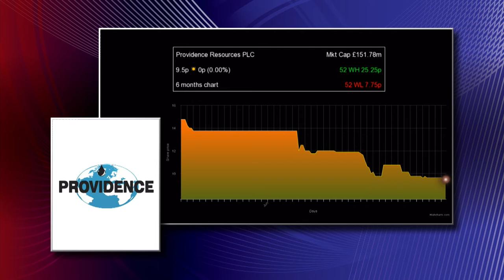Things falling into place for Providence, says Malcolm Graham Wood, who also looks at GKP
Hydrocarbon Capital's Malcolm Graham Wood turns attention to two AIM oil firms grabbing headlines currently - Providence Resources PLC (LON:PVR) and Gulf Keystone Petroleum (LON:GKP).
There is renewed optimism around the former as a farmout of its Barryroe field, off the coast of Ireland, edges closer, after what has been a torrid time, and with the latter, it is looking to turn the corner with a restructuring of its balance sheet.
Graham Wood notes that Providence was just "a few months ago on its back" with a law suit and next to no money.
But roll the clock forward and include a US$73.8mln financing and "everything all of a sudden" is falling into place" for Providence".
The irony is, says Graham Wood, that companies who wouldn't have farmed into the Barryroe field are now looking at a farm out potentially next year.
Gulf Keystone's woes at the  huge Shaikan field in Kurdistan have been sparked by war and payments not coming from the government, says the Malcy blogger, but things are looking better now, he reckons.
It comes after a  chequered history, which included, again,  equity shareholders losing most of their interest.
"The company is getting paid- that's the important thing," notes Graham Wood, adding that equity shareholders will never make as much as they might have owned before but it is a proper oil field, he said.